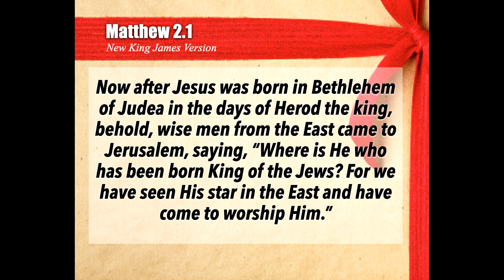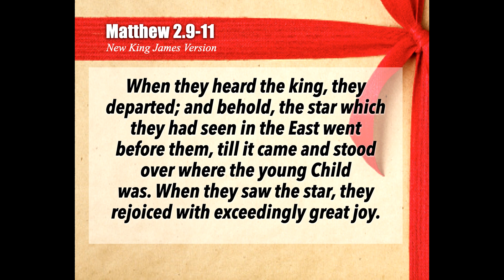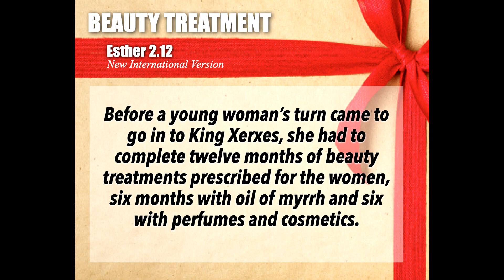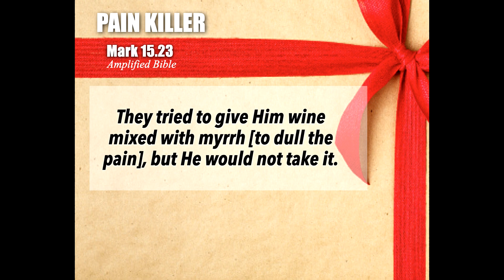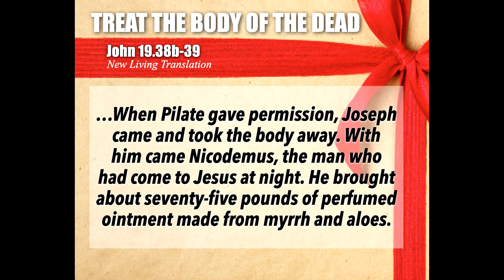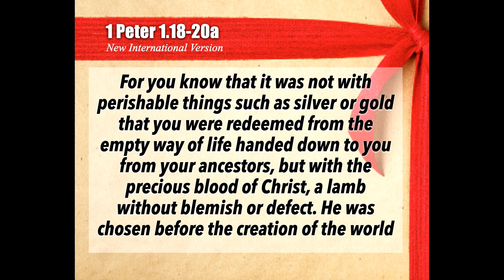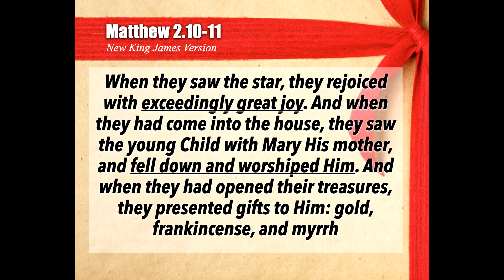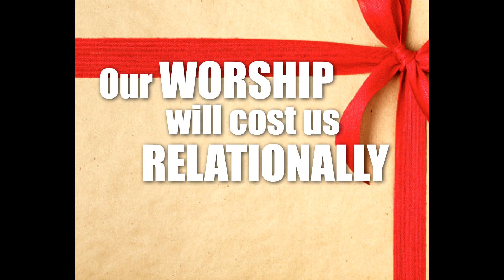The Gift of Myrrh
Sermon Series - The Gift

Sermon Title -  The Gift of Myrrh